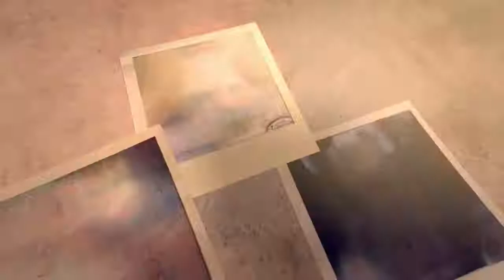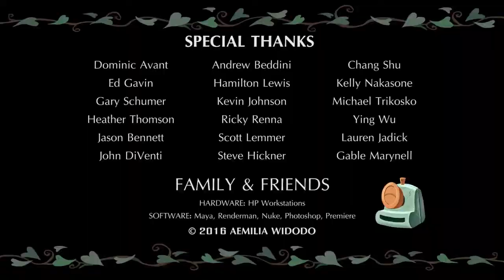Funny Animated Short Film Last Shot, by Aemilia